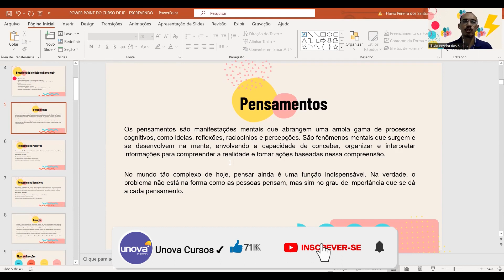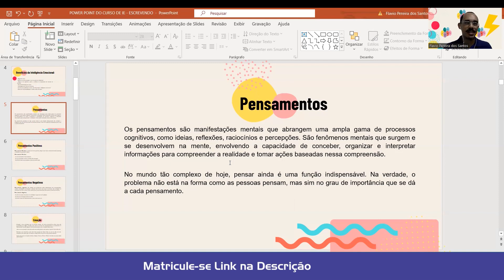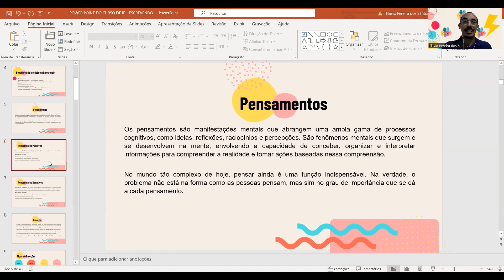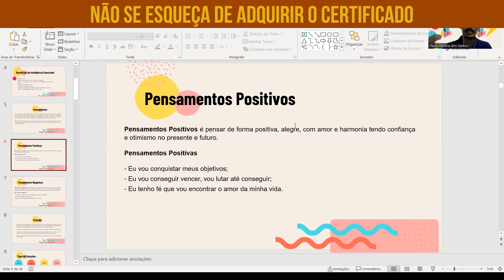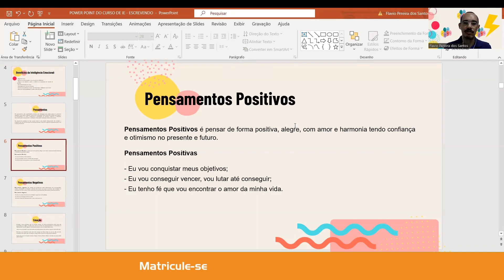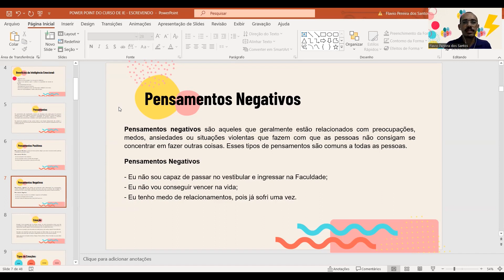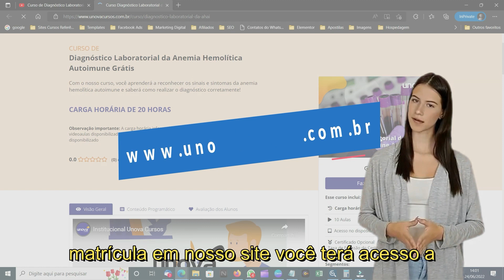Curso de Inteligência Emocional | UNOVA CURSOS GRATUITOS: Aula 02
Explore o mundo da Inteligência Emocional com o curso da UNOVA CURSO, ministrado por um especialista com vasta experiência em Desenvolvimento Humano. Descubra os benefícios transformadores da Inteligência Emocional, desde a compreensão das emoções até o gerenciamento eficaz de pensamentos. Desenvolva habilidades intrapessoais e interpessoais, adquira clareza nos objetivos e melhore sua qualidade de vida. Junte-se a nós para uma jornada rumo ao equilíbrio emocional e ao bem-estar duradouro.